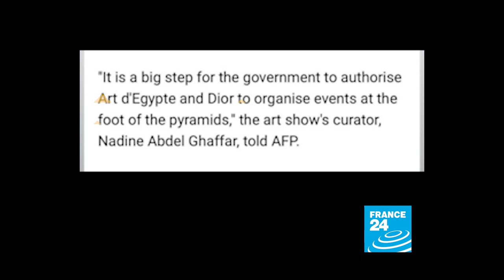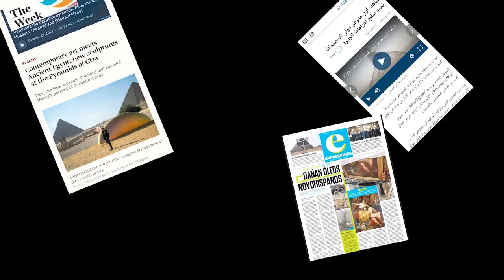CulturVator by Art D’Égypte | Unveiling 'Forever Is Now III': A Journey of Art, Culture, and Passion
Embark on a captivating journey with us as we unveil the story behind the Third Edition of 'Forever Is Now,' set against the iconic Pyramids of Giza. Join Nadine Abdel Ghaffar as she shares her transformative vision and the passion driving CulturVator by Art D’Égypte. Dive into the heart of art, culture, and creativity.

🗓 Save the dates: 26 Oct to 18 Nov for an extraordinary cultural spectacle!